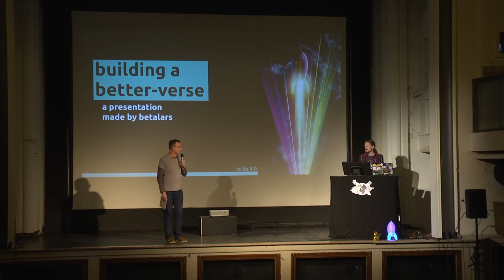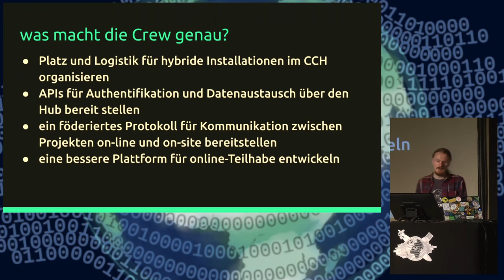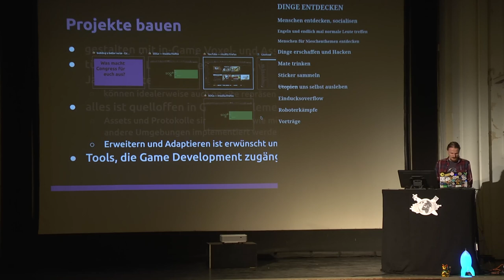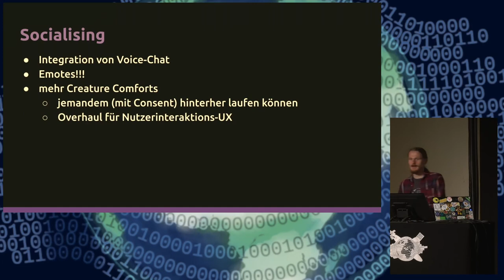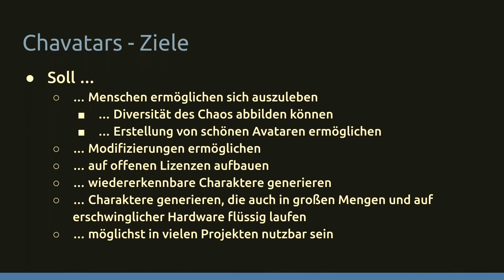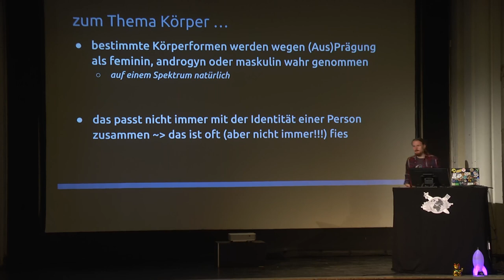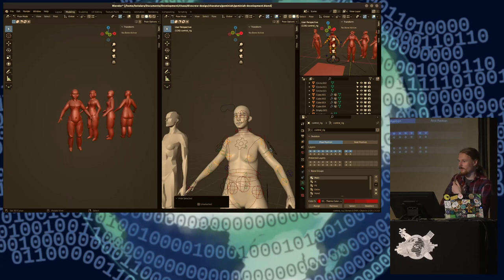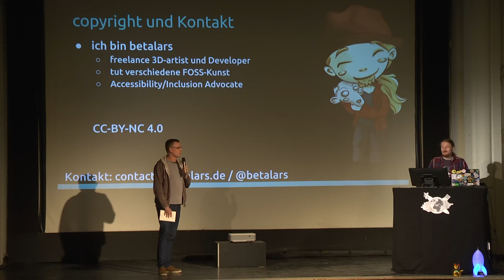Building a better-verse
Congress on-site und on-line gleichzeitig? Warum würde man das wollen und vor allem: wie?

rc3 und rc3 now-here haben uns gezeigt: Congress aus dem Internet funktioniert irgendwie und ermöglicht auch Leuten Teilhabe, die - sei es nun wegen Ticket-Knappheit, persönlichen Präferenzen, familiären Verpflichtungen oder Behinderungen - es bisher noch nie in Person auf einen Congress geschafft haben.
Deshalb tüftelt die DivoCrew fleißig an Konzepten für online-teilhabe und Hybridisierung. Kann sowas auf dem Congress funktionieren? Wir wissen es nicht. Aber es wäre nicht  das Chaos, wenn wir es nicht wenigstens versuchen würden!

Dies ist ein überblickender Vortrag mit kleinen Dives rund um Barrrierefreiheit, Föderierte APIs, argumentierte Congresse, clevere Rigs und ganz viel Cyber-Techart!

betalars